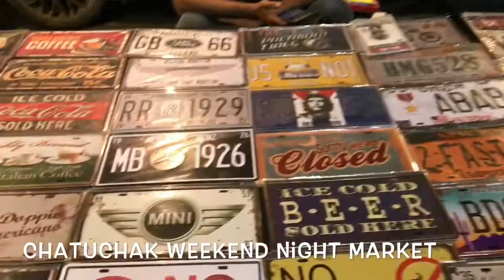THAILAND ...sightseeing & best shopping places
There are many thing to see in Thailand but every year I visit Thailand to relax, shopping & my favourite Thai food. I just love shrimp red Thai curry, pad Thai noodles, Som Tam ( raw papaya salad)  & sticky rice from Pink Lady restaurant on Walking Street of Pattaya. If you are going on your own & want pure vegetarian  Indian food then go to 'Saras' restaurant in Bangkok opposite to Indra Prathunan Mall. Their Gujarati Thali & raj (Dahi) Kachori is just awesome. In the same vicinity there are some veg restaurants like 'Chotiwala' which serves good Indian food. Indian food is little expensive in Thailand as compared to India. In Pattaya there are some Indian cuisine restaurants which serve Indian veg & nonveg food.  If you are visiting Thailand for shopping don't forget to visit Platinum Fashion Mall ( quite reasonable & trendy stuff ), along with street night markets near Palladium & Indra prathunan mall.

My Instagram Account Traveljunky RiaHiten